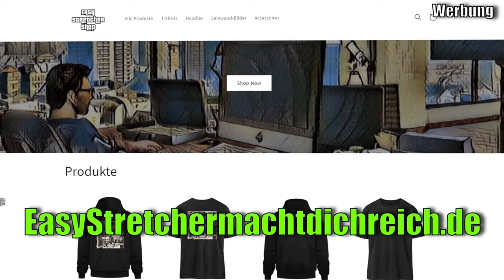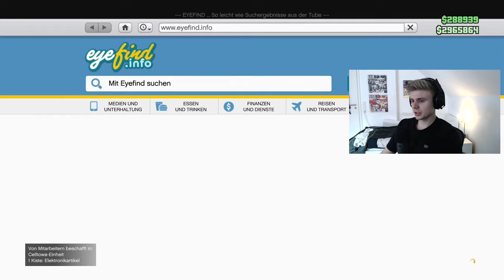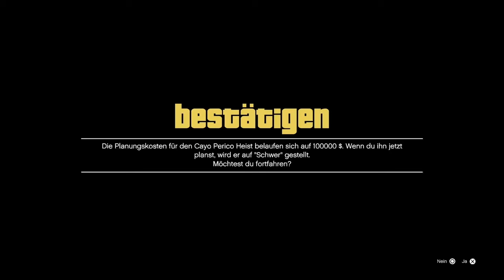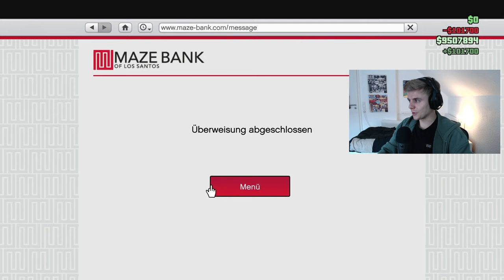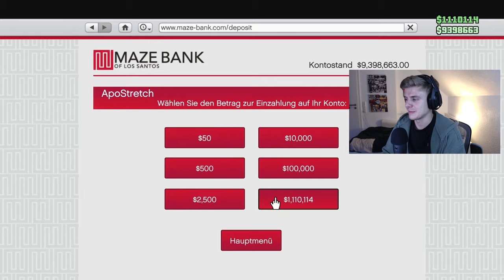So SCHNELL wie möglich $10.000.000 SOLO verdienen | Vom Bettler zum Bonzen Ep 9 in GTA Online E&E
Entdecke in dieser Episode in GTA Online die besten Strategien, um innerhalb kürzester Zeit 10 Millionen Dollar zu verdienen und deinen Reichtum im Spiel zu maximieren! | ALLES in der heutigen Episode VOM BETTLER ZUM BONZEN - die GTA Online-Serie, in der ich von null anfange und versuche, so viel Geld und Reichtum wie möglich anzuhäufen.
MEINE LETZTEN 3 VIDEOS:
TIMESTAMPS:
00:00 Einleitung
03:08 Money Grind bis 10 Millionen Dollar
40:33 Abschluss
Voll vergessen, dass der Hungrige Hugo auch am Start War (oder Star Wars?!Oo) nicht satter Hugo+ ENDLICH NACHTCLUB GUIDE! Jetzt geht es Rund und gruß an den Dezember RPM bald PS5 GTA 5 Online auf 60 FPS, wenn monte endlich Gewinnspiel gönnt und nicht nur Warzone 2 oder Minecraft spielt wie so ein Unsympatisch oder Inscope oder Ron... Jetzt ist 2023 und Geld grinden ist angesagt und ich hab tatsächlich meinen eigenen Shop gelaunched, bald dann eben real life money Guide hehe. Nur Liebe an jeden der Supportet ehrlich! GTA6 ist noch nicht greifbar aber bis dahin, moneyguides, grind und geile Streams, twitch soll mal 95% cut gönnen - Jetzt auch mal beim EasyStretcherShop rein gönnen und viele nice eta related products kaufen, statt elevate oder peso oder olakala einfach hier gönnen und einen eta Noland Supporten. Ihr seid echt die Besten | Es gibt berühmte GTA YouTube wie TGG, iCrimax, HarmNone, Yankeeunit91, TheProfessional, hella-flush und viele mehr auch für den deutschen GTA 5 oder GTA 6 Markt. ENDLICH 2024 und somit nur noch 1 jahr bis gta 6 erscheint!!! Bis dahin weiter geld machen auch 2024 solo und wie der profi digga